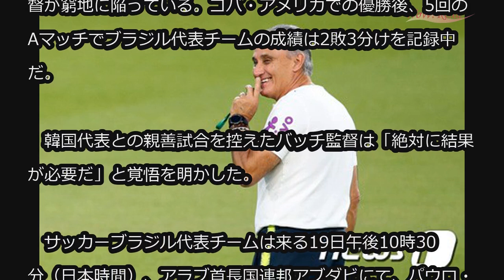韓国との親善試合控えたブラジル代表監督 「ネイマールの位置にはコウチーニョ」 (11/19)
韓国との親善試合控えたブラジル代表監督 「ネイマールの位置にはコウチーニョ」

サッカーブラジル代表のアデノール・レオナルド・バッチ監督が窮地に陥っている。コパ・アメリカでの優勝後、5回のAマッチでブラジル代表チームの成績は2敗3分けを記録中だ。

　韓国代表との親善試合を控えたバッチ監督は「絶対に結果が必要だ」と覚悟を明かした。

　サッカーブラジル代表チームは来る19日午後10時30分（日本時間）、アラブ首長国連邦アブダビにて、パウロ・ベント監督率いる韓国代表と親善試合をおこなう。

　この試合を前におこなわれた公式会見でバッチ監督は、韓国代表の戦力について「攻撃はソン・フンミンがメインプレーヤーだ。アルゼンチンがメッシを中心に攻撃しているように、韓国はソン・フンミンを中心に試合を展開している」とした上で、「韓国がドイツを破ったことは知っている。我々は、韓国を尊敬している。ソン・フンミンのみならず、チーム全体を尊敬している」と伝えた。